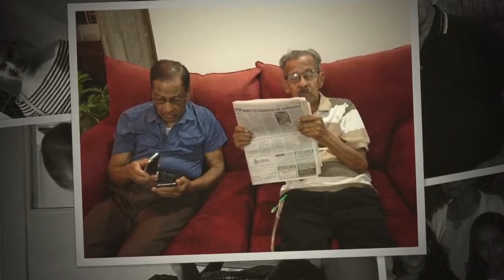The Cremation Of Al Ramsawack